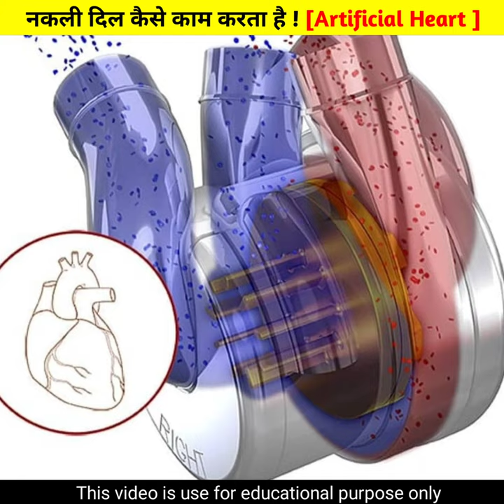नकली दिल कैसे काम करता है ? 😱how to work artificial heart , artificial heart information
video informative लगी हो तो अपने दोस्तो के साथ जरूर share करे !